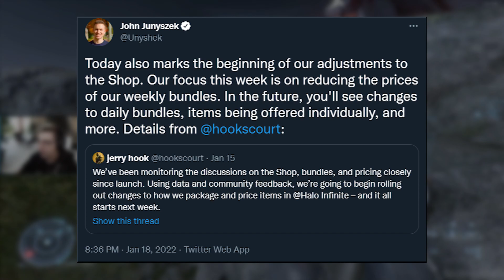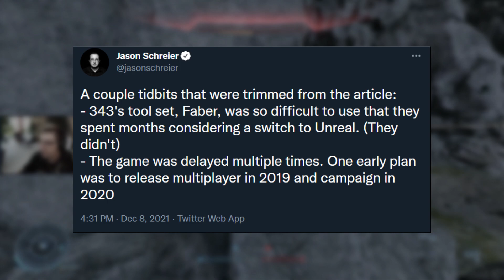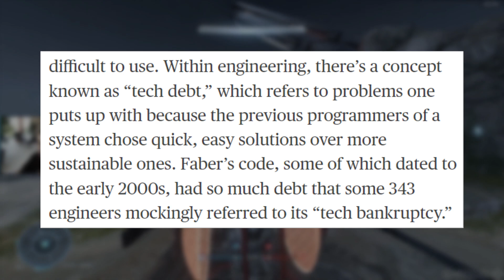A Dark Day for Halo Infinite